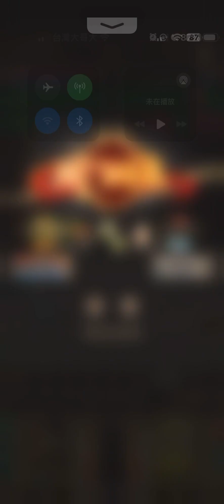香菇鐵 無名江湖 木人巷 爬塔 1520層 易卡關卡 低勾吸內 武學等級358 戰力107萬